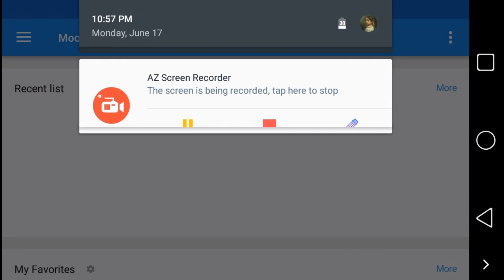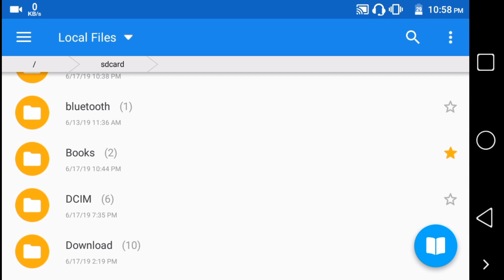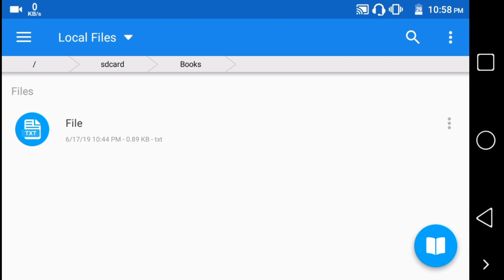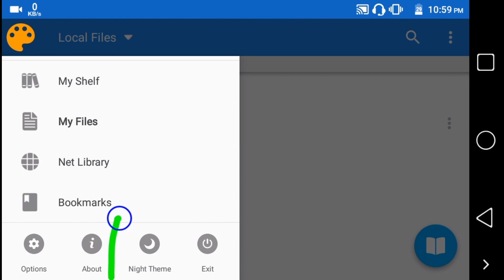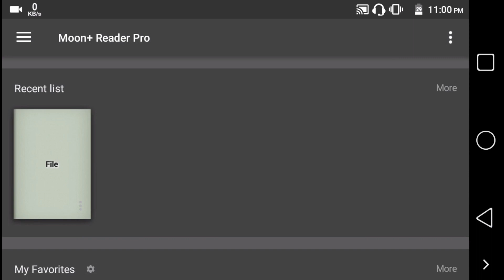How to use moon+ reader pro | Best EBook Reader for Android | Online Ebook Libraries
Android best EBook reader App moon+ reader pro. Because eyes do not harm the eyes of this app.

When someone is reading the phone on the night of night, there may be eye problems. Eyes burn after a long period of time. If you take this help you will not have any damage to 100 grananti eyes.

Additional benefits in pro version:

- Ad-free, faster & smoother
- Shake the phone to speak (Text-to-speech, TTS engine support)
- PDF support, fast & speech compatible
- Reading statistics function
- More beautiful themes, background images and fonts
- Customize reader bar function
- Headset & Bluetooth keys control
- Name replacement | Role reversal
- Multi-point touch support
- Option for password protection at startup
- Book to home screen shortcut
- Annotations, highlights & bookmarks share support
- Open/Backup/Sync/Download/Upload book files via Dropbox/GDrive
- Widget shelf support, group your favorite books, put them to desktop as widget
-Tilt to turn page with customized actions
Customer email support

PDF features in moon+ reader pro:

- Fill out PDF Form
- Highlight, annotation, handwriting
- Smart scroll lock, smooth reading experience
- Night mode support, 6 additional pdf themes available
- Dual-page mode for landscape screen
Speech, auto-scroll compatible
- Read statistics, sync, flip animation available